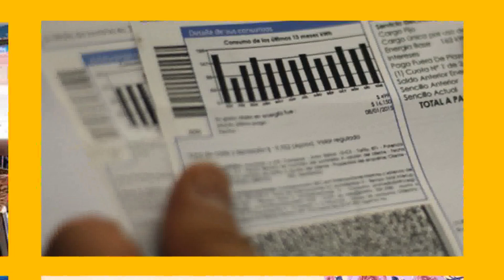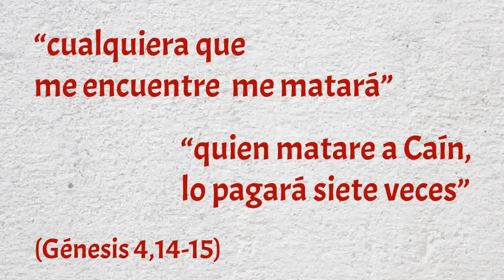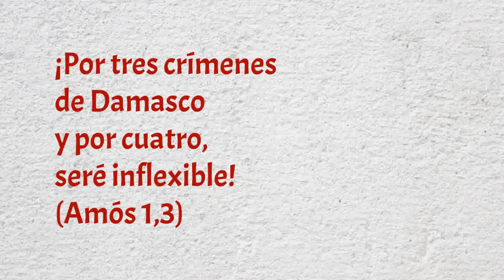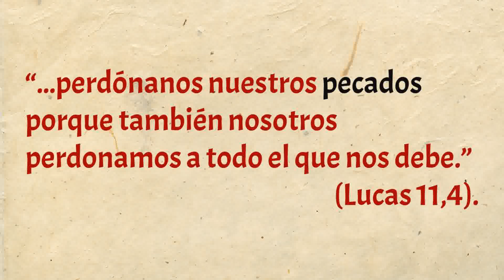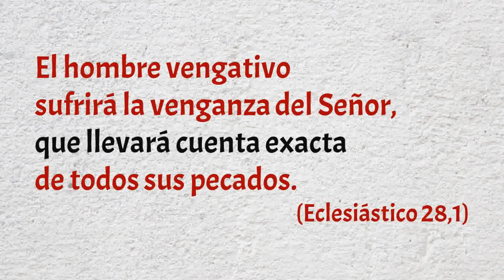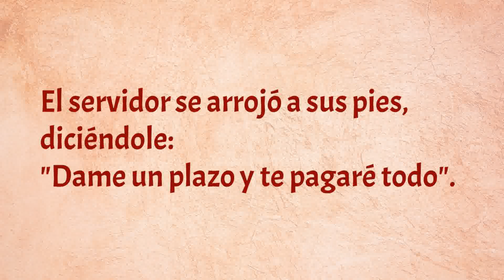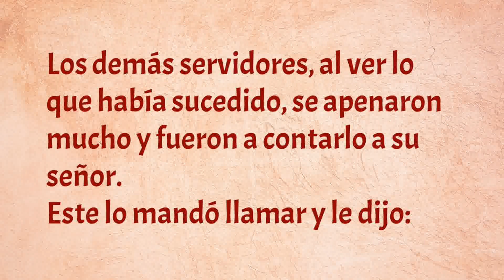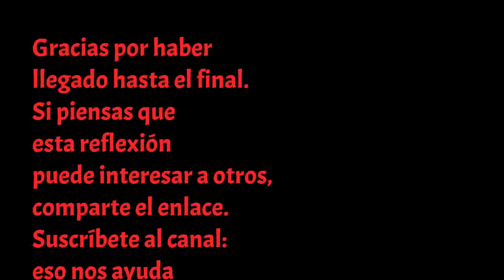"... si no perdonan de corazón a sus hermanos" (Mateo 18,21-35). Domingo XXIV durante el año.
¿Lleva Dios cuentas de nuestras faltas?
¿Somos deudores ante Él?
¿Qué es lo que nos hace posible perdonar?
Mi reflexión sobre el evangelio de este domingo 13 de septiembre de 2020, XXIV durante el año.
Sigamos cuidando unos de otros. Bendiciones.
+ Heriberto, Obispo de Melo (Cerro Largo y Treinta y Tres, Uruguay)